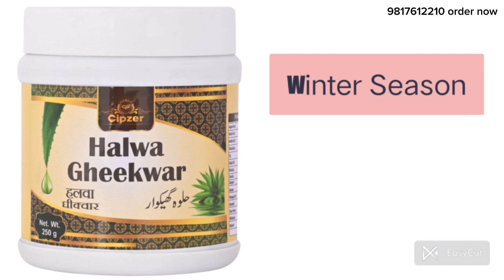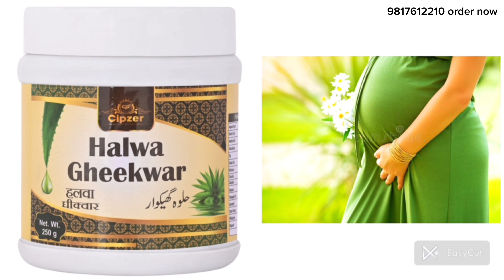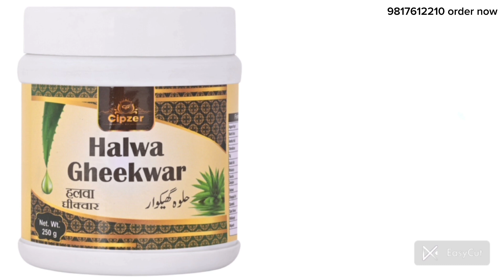cipzer Halwa Gheekwar uses, benefits, full review